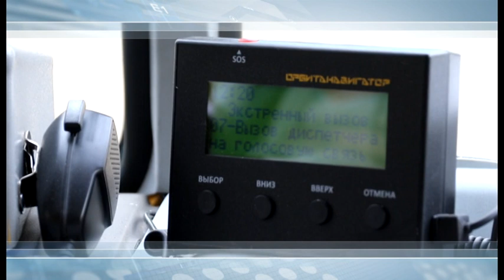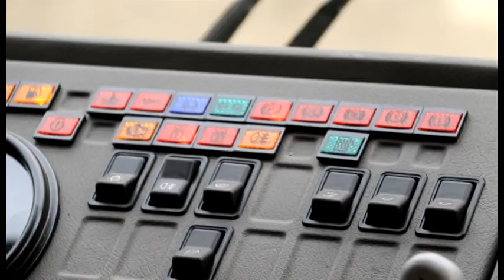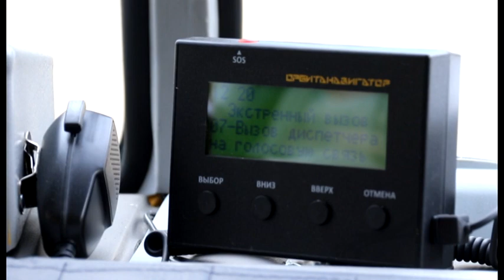Новости "Анапа Регион" от 25 октября 2017 года